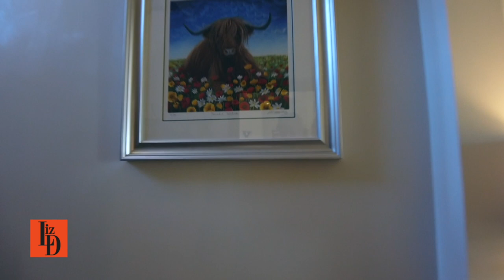Birkby Grange, Birkby, North Yorkshire - SOLD with Liz Dennison Property Consultancy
Birkby, Northallerton

Key features
-Detached Farmhouse
-Four Bedrooms
-Annexe
-Open Views

Full description
Birkby Grange is an elegant, south facing four-bedroom detached farmhouse. Sitting in an elevated position with stunning rural open views. The property itself is presented to a highest of standards and offers spacious accommodation throughout. In addition, there is a separate one-bedroom annexe, offering open plan living and an outside seating area. To the outside a driveway leads to generous parking and turning area for several vehicles. There is a detached oversized garage and log store.
There is added potential of planning permission for a generous two storey extension.
Birkby itself is a short drive from the popular market town of Northallerton with an abundance of amenities and offering a direct train to London Kings Cross, with excellent road links both North and South,
A truly delightful family home.

Ground Floor - Enter a generous glazed front hall, a door leads to the inner hallway offering oak flooring, doors to all rooms and stairs to the first floor. The Sitting room is a spacious room with windows to the front and side and double patio doors to the rear. An inglenook style recess houses a wood burning stove with an exposed timber above and stone hearth. The room is flooded with an abundance of natural light. A truly relaxing family space.
The Family farmhouse kitchen has a window to the rear and offers a range of base and wall units finished in cream, with solid beech work surfaces and centre island. A large range cooker with LPG gas hob and electric ovens. The integral appliances comprise of a dishwasher and additional space for a free-standing fridge and freezer.
Double doors lead to a generous dining room with a window to the front and exposed timbers. A brick recess houses a wood burning stove with stone fire surround and hearth.
Leading from the kitchen is a rear hall/boot room with a window and external door to the front. There is a base unit with complimenting work surface. A door leads to a separate WC with a window to the side and hand wash basin set in a vanity unit. A second door leads to the large utility room, with windows to the side and rear. There are a range of base and wall units finished in cream with complimenting work surfaces. In addition there is space and plumbing for a washer and dryer.

First Floor - A turned staircase with large window to the rear leads to the first-floor landing, offering loft access and doors to all rooms.
The spacious master bedroom has a window to the front and a feature cast iron fireplace. A door leads to the en suite which has a window to the side, with fully tiled walk in shower, a low-level WC and hand wash basin.
There are a further three generous double rooms all with windows to the front and side, one of which offers a second en suite shower room and one other with a decorative cast iron fireplace.
The spacious house bathroom has a window to the rear, a raised free-standing slipper bath with large walk in shower and handwash basin set in a vanity unit

Outside - The driveway leads to a generous parking and turning area with parking for several vehicles. There is a detached oversized garage with additional log store. A gravelled area with Yorkshire stone pathway leads to the side and rear.
To the front of the property is a raised patio area with external lighting. The garden is laid to lawn with stunning south facing open views. To the side and rear the lawn areas have mature well stocked boarders of shrubs and trees. To the rear, the garden offers a private decked area making this the perfect place for alfresco dining.

The Annexe - The detached annexe has windows to the side and a Velux to the roof. There are exposed timbers and oak flooring. The open plan kitchen/sitting area offers a range of base units with complimenting work surfaces and tiled splashbacks. A built-in electric oven with gas hob and additional space and plumbing for a fridge freezer and washing machine. The spacious double bedroom has a window to the side, loft access, generous fitted wardrobe. The en suite shower room with window to the side.

Outside a charming gravelled area with raised deck and seating.